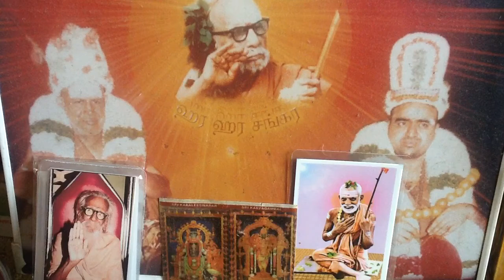Deivathin Kural 6 தெய்வத்தின் குரல் 6 - 3.2 - அத்தனைக்கும் வித்தியாஸமான அத்வைதம்